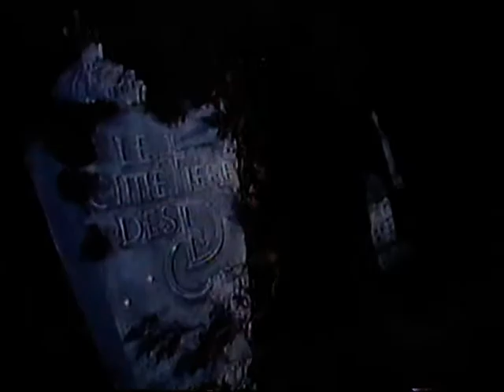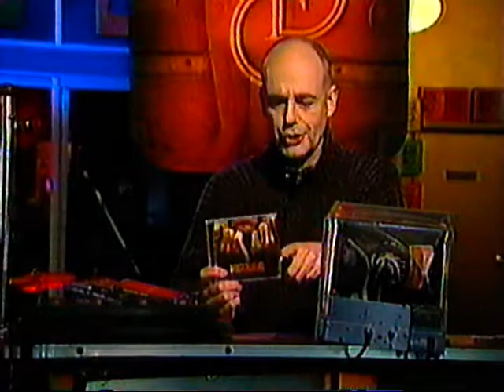Le Cimetière des CD - Critique de l'album de Moist, Creature (1996)